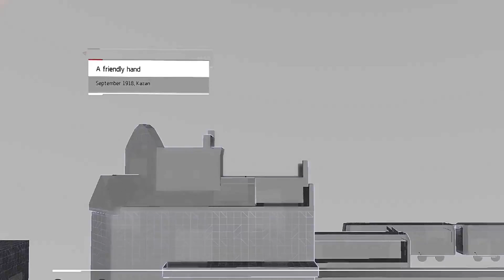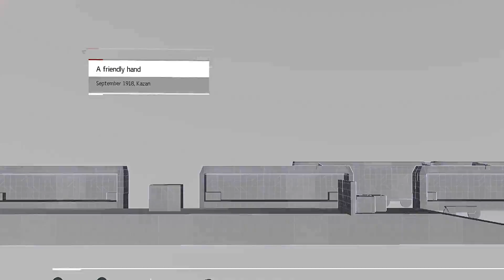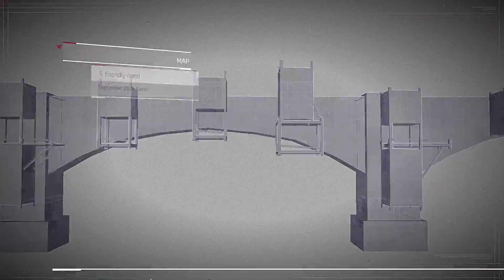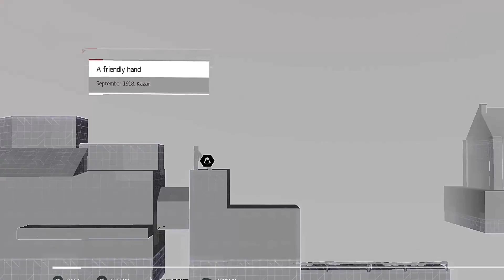Assassin's Creed Chronicles Russia Walkthrough Mission 05 - A Friendly Hand (HD Let's Play)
Tonight we are in Kazan, our goal is to talk with a good friend, Leon Trotsky. He should help us to get to Moscow. We leave Anastasia near in a safe-house, and head out. Immediately we notice something suspicious, the only people on the streets are soldiers. Something is going on. We learn that Trotsky us controlling the Red Army and has put the city on a Curfew. we need follow a local office and pickpocket him for more details. Now with a location, we make our way there, crossing a river by boat. We finally find Trotsky and he knows about Anastasia. But something still isn't right.

Game: Assassin's Creed Chronicles Russia [2016]
Publisher: Ubisoft
Genre: Action-Adventure, Stealth
Rating: ESRB - T [Teen], PEGI - 16
Platforms: PlayStation 4, PlayStation Vita, Xbox One, Microsoft Windows
Episode: 05
Current Target: Safety